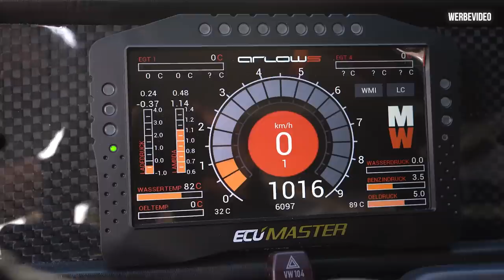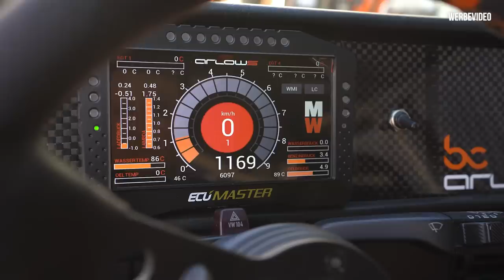Fehler gefunden - Wird der VR6 Turbo immernoch zu heiss? | Philipp Kaess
Fehler gefunden - Wird der VR6 Turbo immernoch zu heiss?

Während der ersten Probefahrt mit Marius Golf mussten wir leider feststellen, dass das Kühlwasser viel zu heiss wird.

Was war der Fehler und kriegen wir nun die Temperatur in Griff?